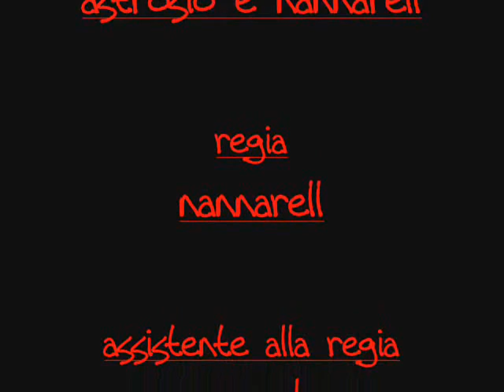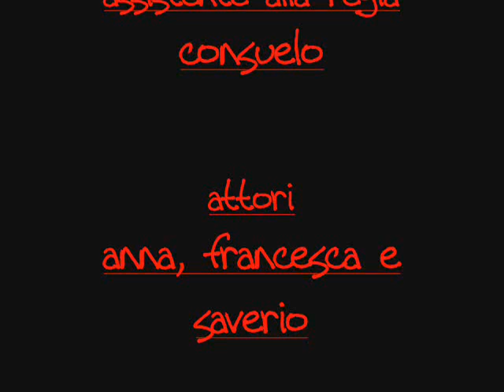brucia la luna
a very short movie inspired by the song "brucia la luna", from the godfather soundtrack.